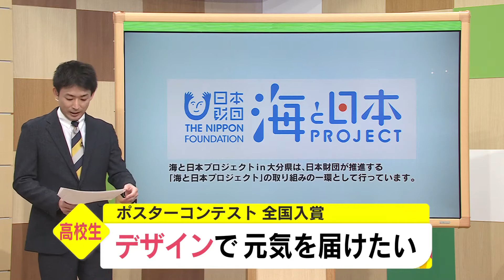きっかけは「うみぽす」、デザイナーを目指す女子高生 日本財団 海と日本PROJECT in 大分県 2020 #40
県内の公立高校で唯一デザイン系の学科を持つ県立鶴崎工業高校。2019年のうみぽすでは2年生の生徒4人が入賞。これをきっかけにその後ラグビーW杯で自身の作品がボランティアユニフォームに採用されるなどデザイナーの卵として活躍を見せています。卒業を控え、デザイナーになる夢を軸に進学や就職に向かい励む女子高生の今を紹介します。

・会社名
・部署名
・お名前